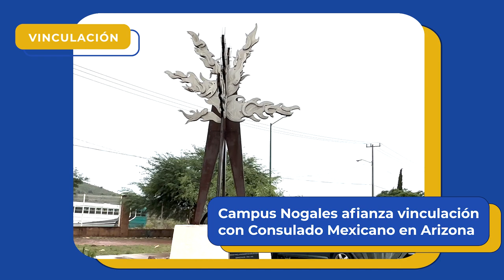BREVES UNIVERSITARIAS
Este 26 de febrero te presentamos parte del quehacer de nuestra máxima casa de estudios.